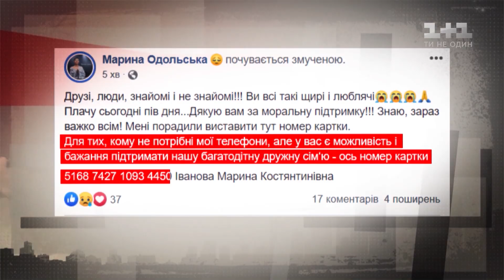25 років легендарному шоу – Секретні матеріали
Мало хто знає, але більшість сучасних українських зірок естради стали зірками завдяки легендарному телевізійному проекту Територія «А», якому цього року виповнюється 25 років. Автори проекту планували велике свято, але коронавірус вніс свої корективи. Ми вирішили згадати, хто дав старт українській естраді і як ці люди живуть сьогодні.